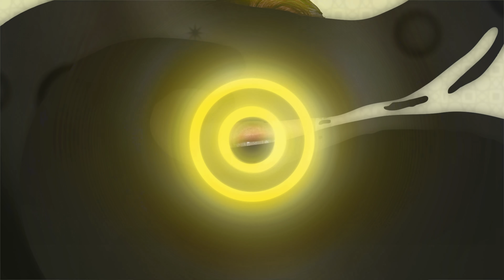asmr fifa world cup | sorteo mundial 2022 | mol asmr español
En este asmr en español fifa world cup susurro los grupos del mundial 2022. Espero te guste